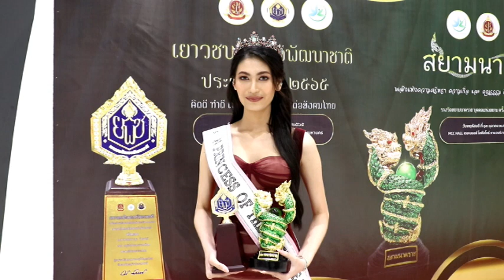Ch8 กล้วย รุ้งระวี princess of theUniverse 2020 รับรางวัลเยาวชนต้นแบบพัฒนาชาติ และรางวัลสยามนาคราช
✅กล้วย รุ้งระวี ฉิมชาญเวช princess of theUniverse 2020 เข้ารับรางวัลเยาวชนต้นแบบพัฒนาชาติ และรางวัลสยามนาคราช

เป็นอีกหนึ่งเยาวชนที่น่าจับตามองมากๆเลยล่ะค่ะ สำหรับ น้องกล้วย รุ้งระวี ฉิมชาญเวช princess of theUniverse 2020 Preteen glam internationa2020
MAX MODERN MODEL THAILAND 2019 ที่ล่าสุด ร่วมงานเดินแบบ london fashion week 2022 และ ได้รับการเสนอชื่อ เข้ารับรางวัล เยาวชนต้นแบบพัฒนาชาติ และรางวัลสยามนาคราช

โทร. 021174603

4 Ku-band @ 54 MHz
24 Ku-band @ 27 MHz

Downlink Information:
NAT TV 1 and 2
Transponder: 22
Frequency: 12090
Symbol Rate: 20000
FEC: 3/4

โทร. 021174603